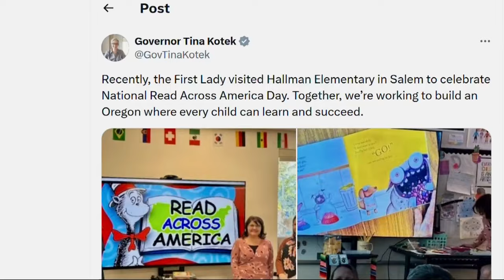Oregon’s First Lady to get office, state-funded advisor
Aimee Kotek Wilson is to be given a staff and an office within her wife's Gov. Tina Kotek's administration. It’s unclear what the new position and duties will be.